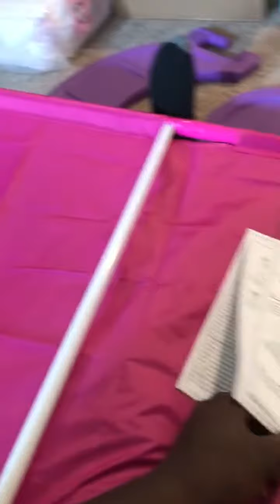Jones Family Adventures